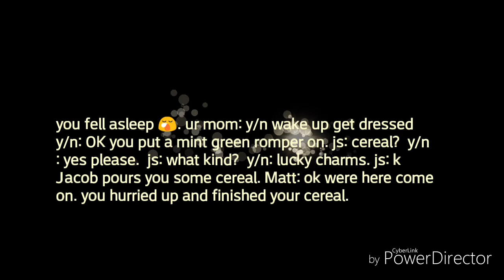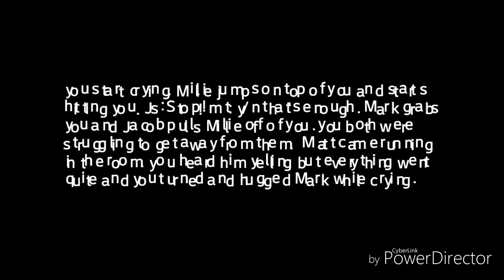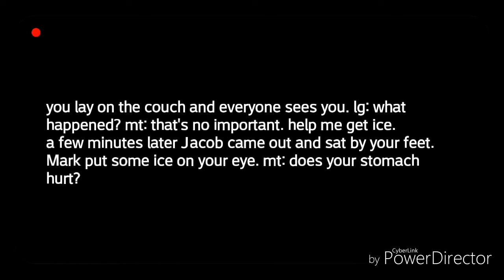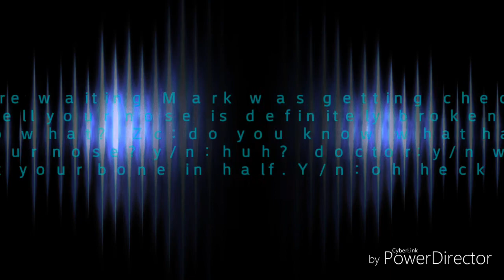Imagine going on tour with Jacob Sartorius part 2